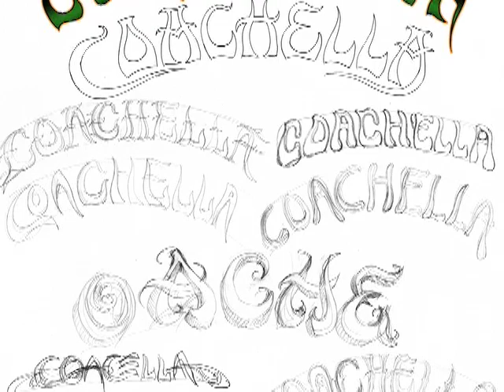Emek Book Slideshow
slide show of a few pieces from emek studios